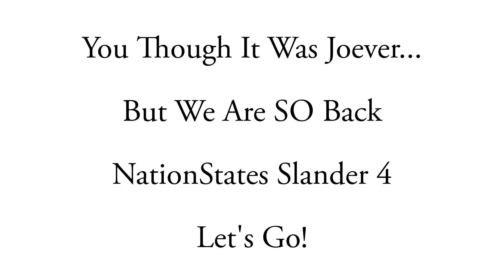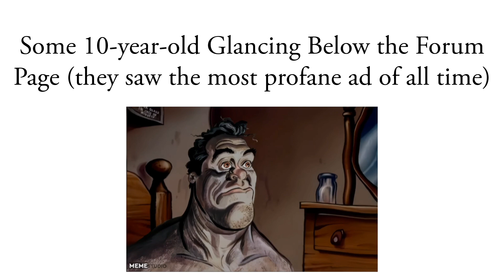NationStates Slander 4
Hi, Baloo here! If you're reading this message, Big Baloo has already infiltrated your mind!